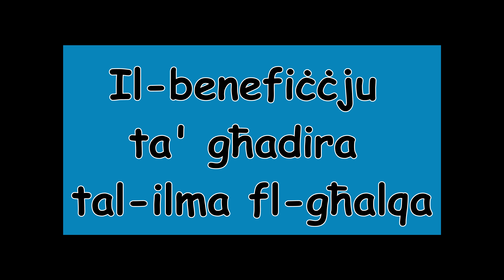Il-benefiċċju ta' għadira tal-ilma fl-għalqa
Grazzi!